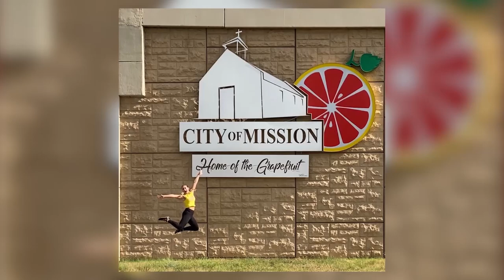Holly Cavazos is competing in American Ninja Warrior!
So proud of one of our own, Holly Cavazos, for competing in American Ninja Warrior! The hometown athlete will be put to the test Monday at 7pm on NBC. Here’s a preview of the incredible skills this Mission mother will showcase in the high stakes competition.